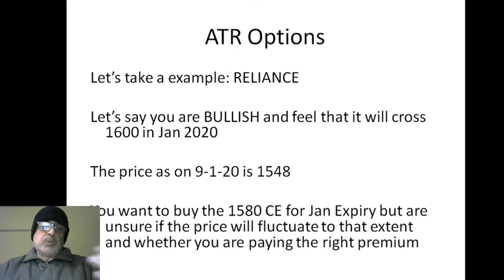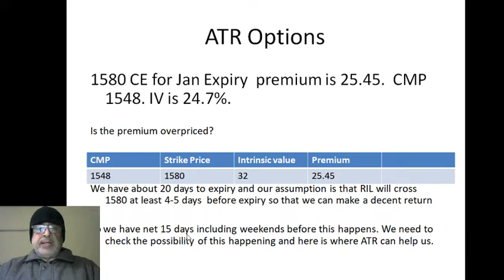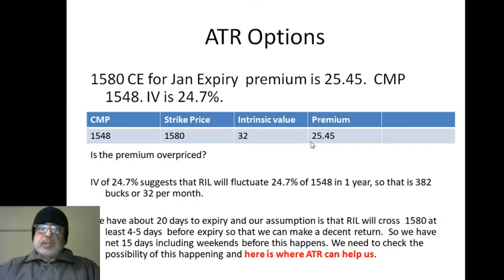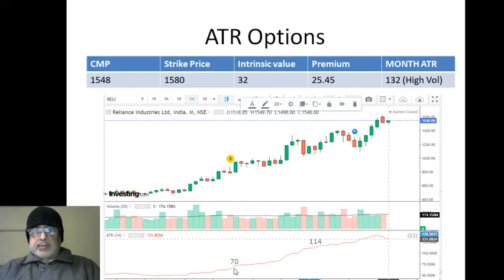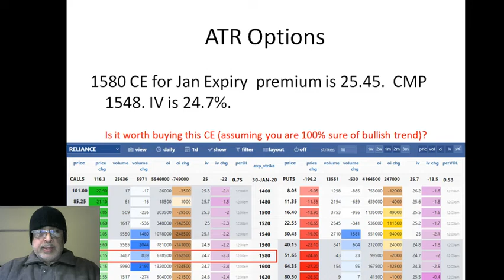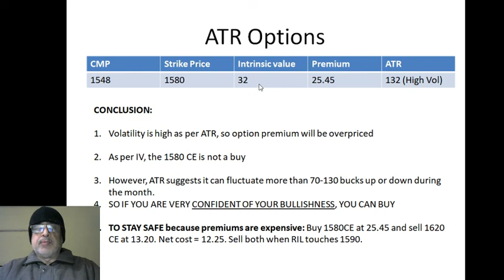How to Use Average True Range to Plan an Options Trade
Learn how to:

1. Discover if the premium is overpriced
2. Whether the OTM strike price will be reached by expiry
3. How to use ATR and reconcile it with the strike price
4. How to stay safe while buying overpriced options